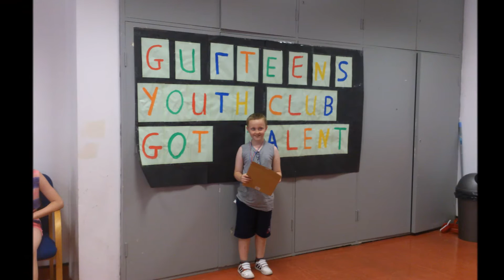Gurteen Youth Club, Ballyfermot, Summer Project 2016